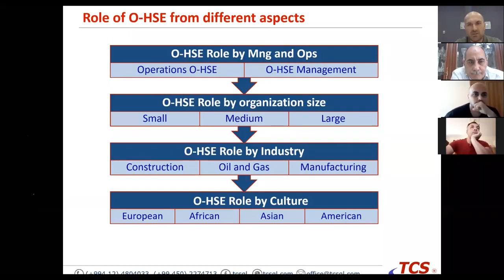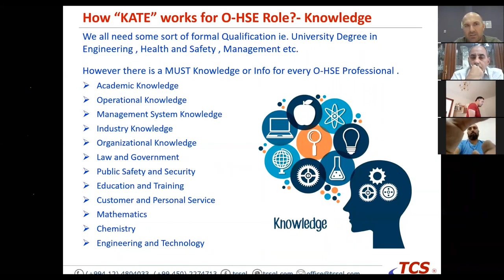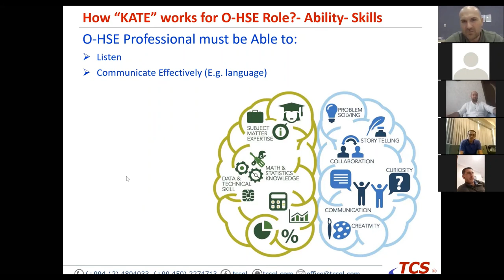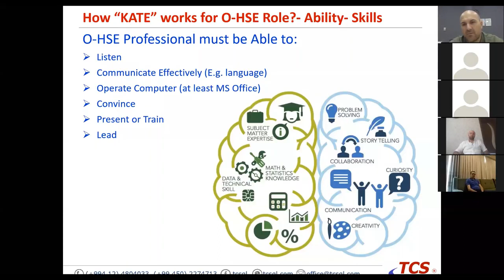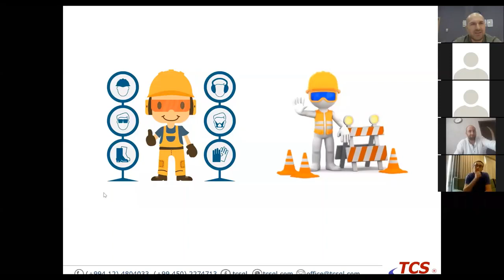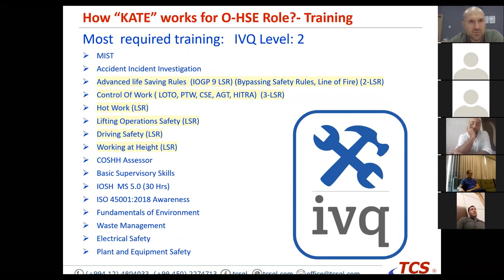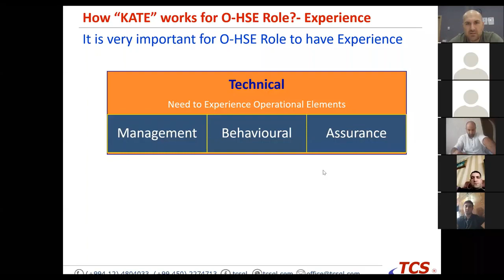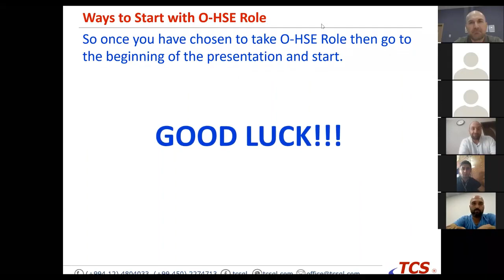Requirements for OHSE Professionals